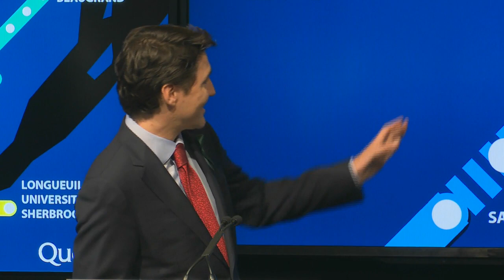Le PM Trudeau fait une annonce à l'égard du prolongement de la ligne bleue du métro de Montréal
9 avril 2018
Le premier ministre Justin Trudeau fait une annonce à l'égard du prolongement de la ligne bleue du métro de Montréal.